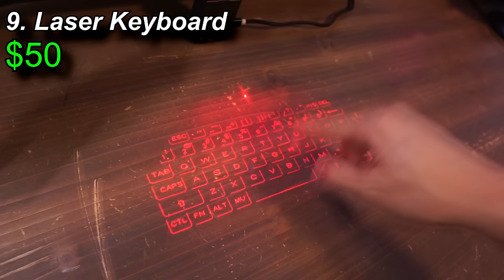All My Keyboards Collection ($18814)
⌨️ KEYBOARD LIST:

1. Barbie Keyboard (NO LINK)
2. Elastic Keyboard
3. One Hand Keyboard
4. Kids Keyboard (NO LINK)
5. Rii X8
6. Real Typewriter (NO LINK)
7. Redragon K552
8. RK61
9. Laser Keyboard
10. SK61
11. GK61
12. Kemove Snowfox61
13. XVX M61 Tiger
14. XVX MK61 Izakaya
15. BOYI Keyboard
16. RK100
17. Anne Pro 2
18. XVX M84
19. Womier K98
20. Logitech G Pro Lol
21. HyperX Origins 60
22. Apple Magic Keyboard
23. Fnatic Streak65
25. Razer Huntsman Mini
26. Ducky One 2 Mini
27. Fnatic Streak65 LP
28. Razer Huntsman TE
29. Ducky Mecha Mini Frozen Llama (NO LINK)
30. ROG Strix Scope RX
31. Dareu A98
33. Corsair K65 Rapidfire
34. Retro Classic Keyboard
35. Roccat Vulcan TKL Pro
36. Ducky Mecha SF Emerald (NO LINK)
38. Steelseries Apex Pro TKL
39. Steelseries Apex Pro Mini
40. Steelseries Apex 7 Ghost
42. ROG Strix Scope RX TKL Wireless
43. Azeron Keypad
44. PewDiePie Keyboard
48. Lego Typewriter
49. Realforce R2 PFU Limited Edition
50. ROG Claymore II
51. GMMK Pro
56. UTD356 Mini (NO LINK)
57. Voice65 (NO LINK)
58. Vega (NO LINK)
59. Polaris (NO LINK)
60. Portal (NO LINK)
61. Charon (NO LINK)
63. Mr Suit (NO LINK)
65. Monte Bianco (NO LINK)
66. F1-8x (NO LINK)
67. Jelly Epoch (NO LINK)
68. Cyberboard R3 (NO LINK)